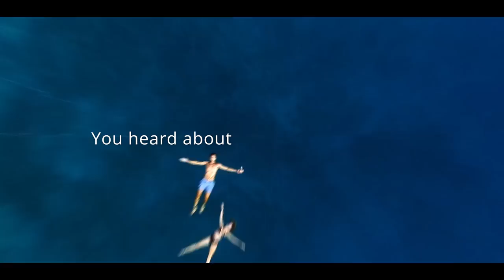TSW Official trailer 2018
Trust us, your first won't be your last.
Gather your gang and get ready to delve into another year of snow festivities.